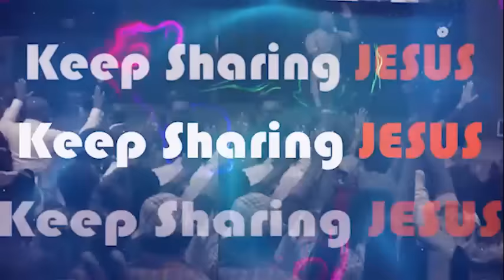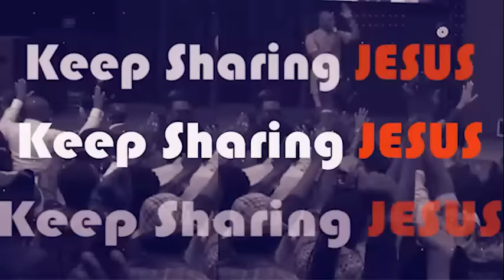How to Boldly Ask God for a Sign - Apostle Joshua Selman